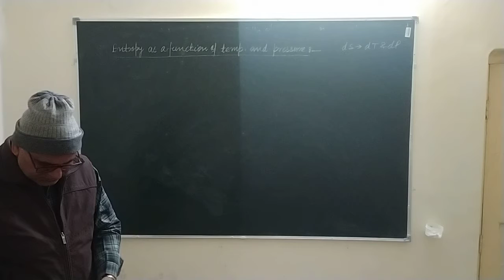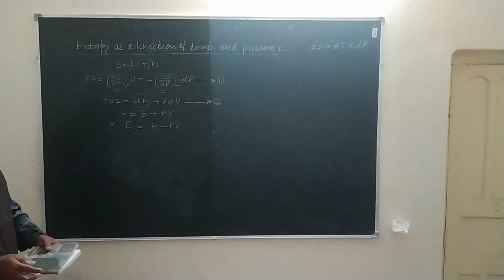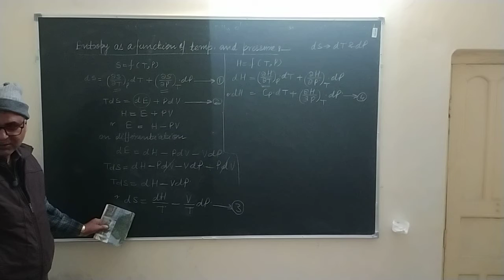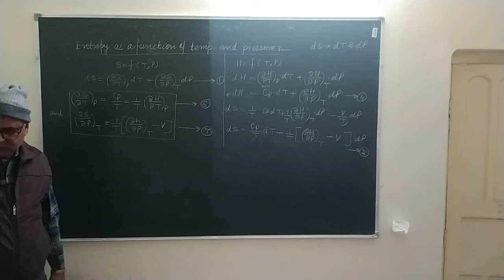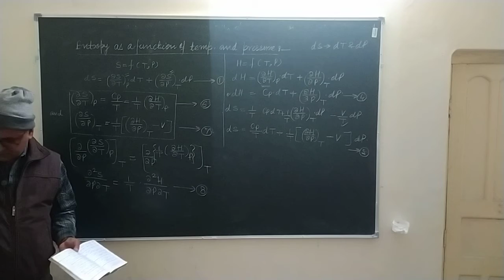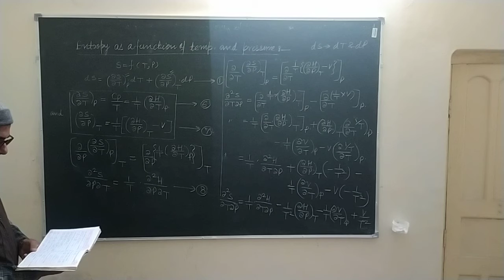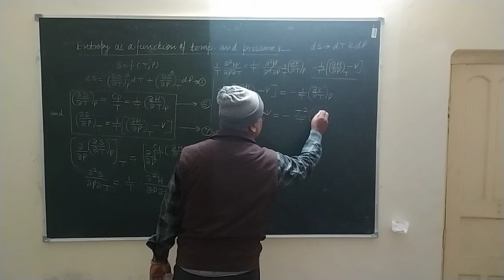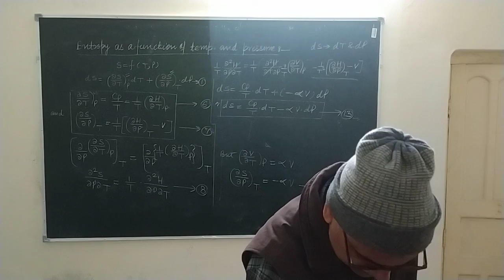Lec-21 Thermodynamics (physical chemistry)